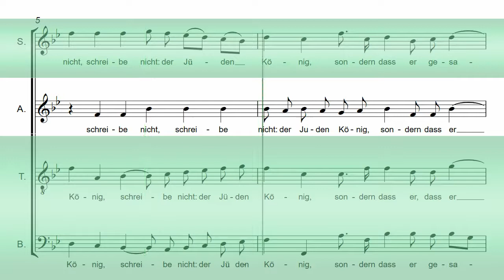Bach's St John Passion Part 25b - Schreibe nicht - Alto Chorus Rehearsal Aid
Alto Chorus Rehearsal Aid
For JS Bach's St John Passion BWV 245 Part 25b - Schreibe nicht

CHORD PERFECT "MASTERCLASS" CHORUS REHEARSAL AIDS:
Enhanced features include: